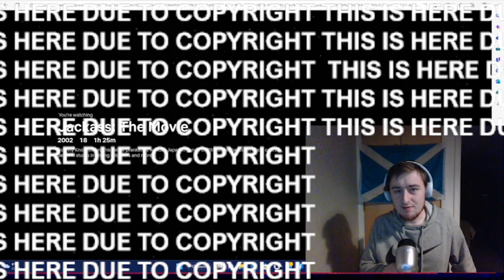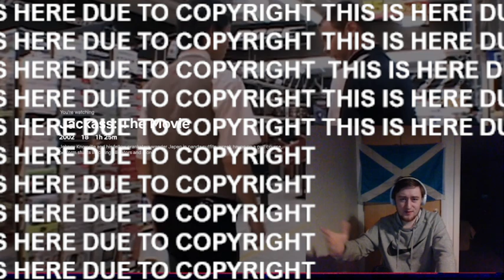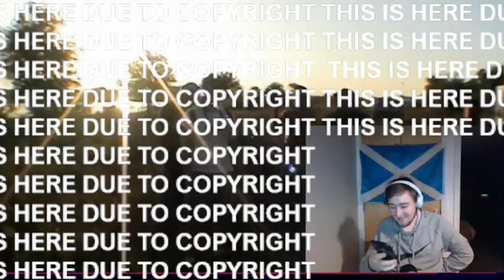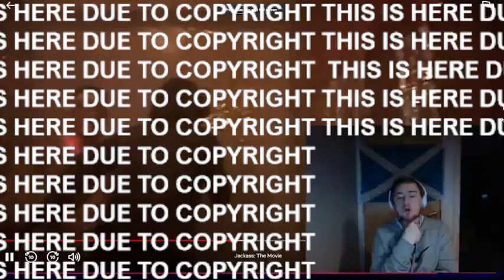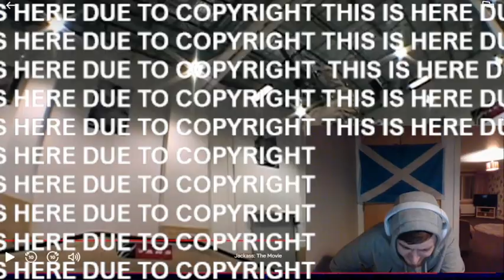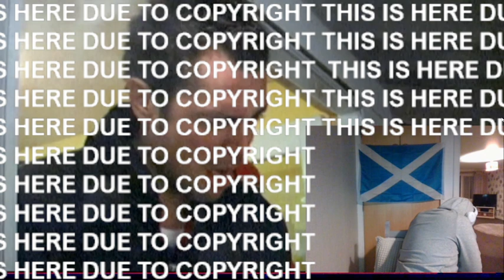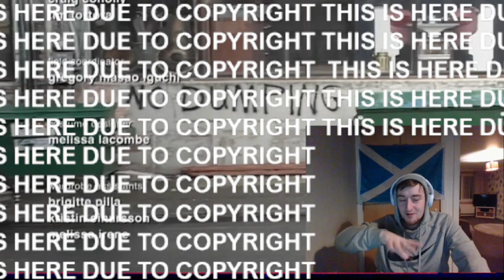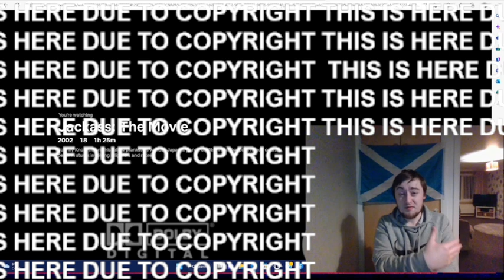Jackass: The Movie - REACTION! - Full Length Reaction! Never Released In Full On YouTube!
You'll then be asked if you'd like to join permanently. There are tiers to suit every budget from $1 a month to $12.40 (One of if not THE cheapest all-access tier out of all reactors!)

At the moment I have so much content to do, I have ten tv series I’m reacting to simultaneously and about half of those are Patreon exclusives (clarksons farm/the accident/bottom) and I have a poll up which will take that number to 13, then there’s the Pentatonix fan club on Patreon that I have to make exclusive content for, and then there’s movies to do.  So right now it’s just whichever song I find first. But if you’d like me to do something immediately then you can make a formal paid request by sending £2 to my buymeacoffee page (other reaction channels charge $15-$50) and I will do it the same day!

Dr Acula
Lauren Cunningham
Reckless Love Productions
Eva Zou
The Eclectic Beard
Tim
David Hannah
SpicyRikers
Ann Nelson
Alan Gindlesperger
Darren Wharton
Morden
C A
Craig
Stephen Andrews
Ross Cassidy
Richard Winkler
Sam I Am
Liz Sharp
David Meiklem
Aaron A
Daniel Aitken
Stephen McKenzie
Rick O'Neill
Calum
Magpie Stu
Robert Shearer
Fraser Horne
JMS
Stuart M
Mlee6050
Stewart Darley
Callum James
Tarek Jafar
Melissa M
Mariel
Jasmine Carpenter
Alan1990
Kayleigh
Kian Jarrett
Jaymee Jones
Robert Holland
DaveyH
Richard Lessard
Ravyn
HeatherB
RUTH C
Krazyk90
Celia Fox
Peter Janssen
Rupert Beitel
SeanBoi
Ian
Rich H
Revolutionary Snow
Terry Worrell
Cole Logan Ricketts